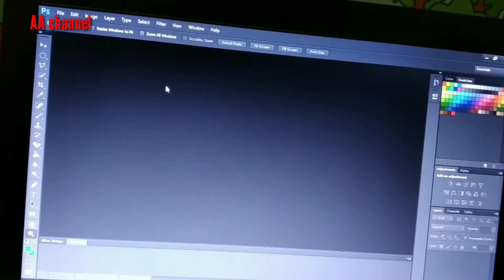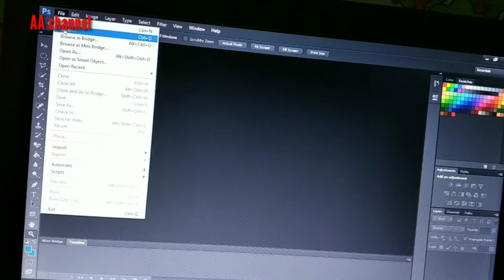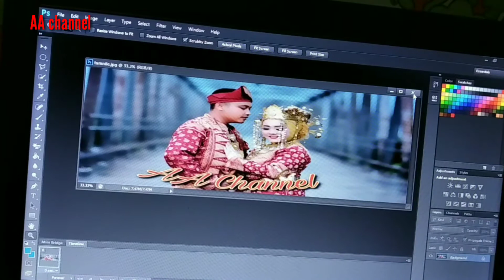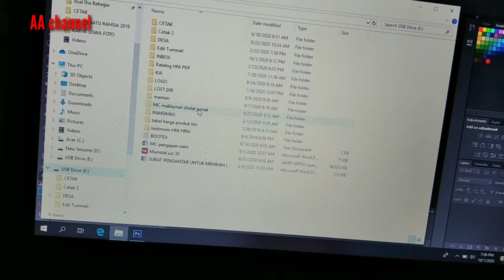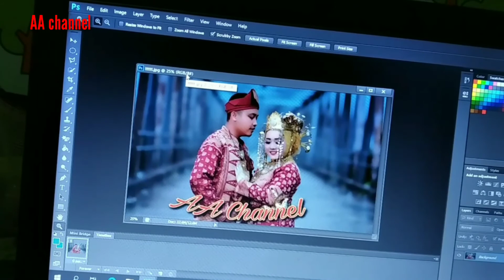2 CARA MEMBUKA FILE GAMBAR DI PHOTOSHOP_AA channel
2 CARA MEMBUKA FILE GAMBAR  DI PHOTOSHOP

Berikut ini memberikan informasi tentang 2 cara membuka file gambar di Photoshop dengan mudah.

semoga bermanfaat